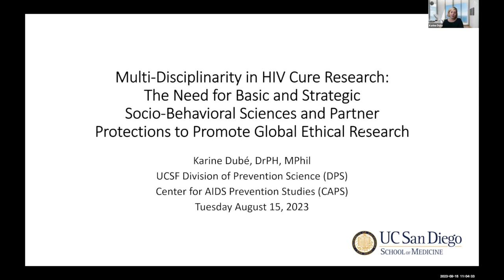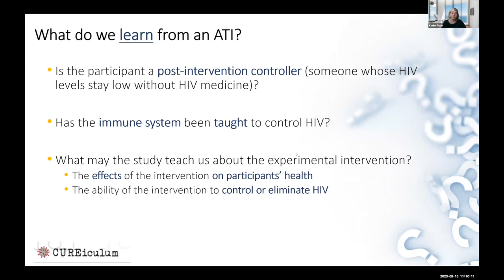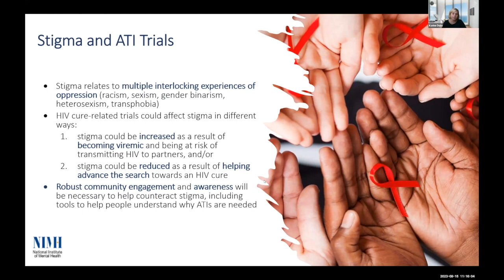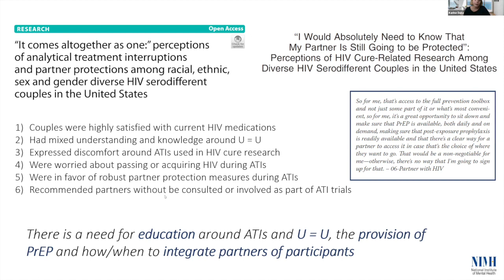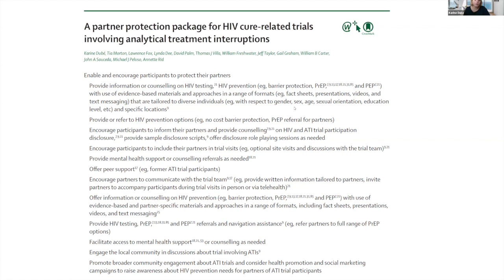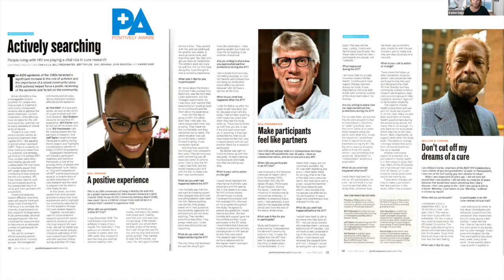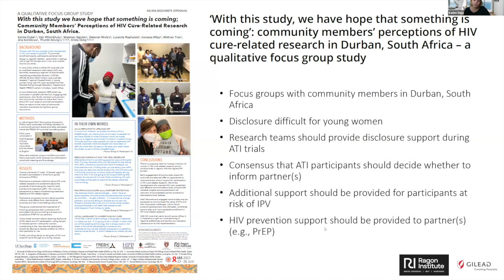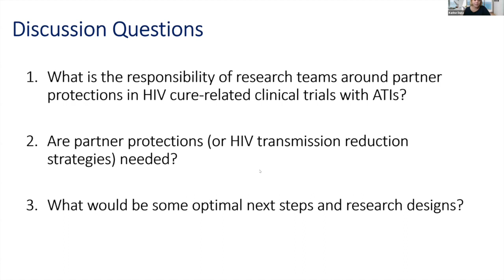Multi-Disciplinarity in HIV Cure Research. Karine Dube, DrPH, MPhil (Oxon)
The Need for Basic and Strategic Socio-Behavioral Sciences and Partner Protections to Promote Global Ethical Research with Karine Dube, DrPH, MPhil (Oxon) Associate Professor of Medicine, University of California, San Diego.

This presentation will discuss recent developments in the socio-behavioral sciences of HIV cure-related research involving analytical treatment interruptions (ATIs).  We will review and discuss a theoretical framework for partner protections to promote global ethical research and recent empirical findings to increase diversity in HIV cure-related research in the United States and sub-Saharan Africa.

Dr. Karine Dubé is a senior socio-behavioral scientist and experienced research program manager who integrates biomedical, social sciences, ethics, and patient engagement around HIV-related research in the United States and South Africa. She has nearly 20 years of experience in infectious disease-related work, including the socio-behavioral sciences and ethics of HIV cure-related research, HIV prevention, HIV treatment, Ebola, malaria, and HSV-2.  She is the Multi-Principal Investigator of a National Institute of Mental Health (NIMH) R01 grant investigating psychosocial experiences of people with HIV who interrupt treatment during cure research as part of the AIDS Clinical Trials Group (ACTG) and at the University of California San Francisco (UCSF) (with Dr. John Sauceda, UCSF).

CAPS/DPS/PRC Town Hall. The CAPS Developmental Core hosts this presentation. Town Hall Chairs: Parya Saberi, PharmD, and John Sauceda, Ph.D., MS

Recorded: Tuesday, August. 15th, 2023